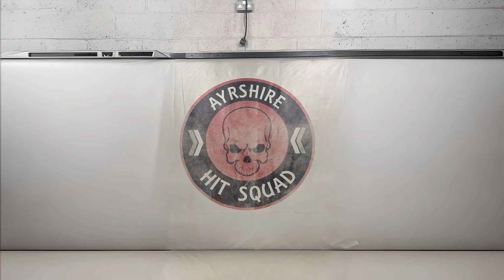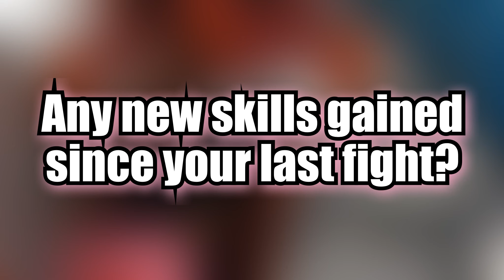Gemma gets CANCELLED !!! (Full interview for British fighting championship 4)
Gemma’s full interview ahead of her upcoming fight on British Fighting Championship 4.